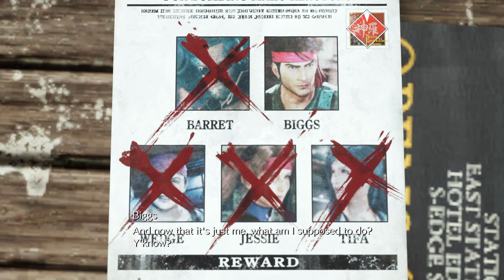Vengeful Spirits [Final Fantasy VII Rebirth - Part 32]